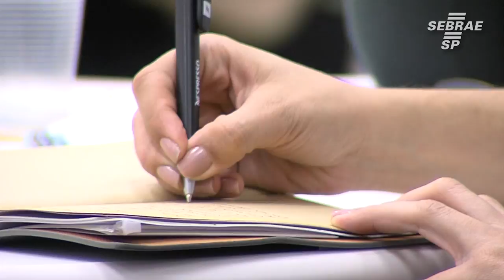Empresas se juntam para encontrar soluções em acessibilidade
O encontro fez parte do programa Speed Mentoring,  programa da Escola de Negócios Alencar Burti do Sebrae-SP,voltado a equipes e/ou projetos de negócios nascentes, que visa potencializar uma ideia, um time e/ou empresa. São 40 horas de atividades que acontecem em 4 semanas e têm como resultado boas ideias ganhando o campo das ações com maior segurança e rapidez.

Conheça esse e outros programa do Sebrae-SP para ajudar a sua empresa a crescer. Acesso sebraesp.com.br ou ligue 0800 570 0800